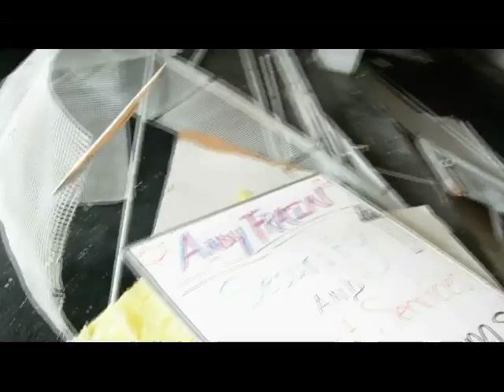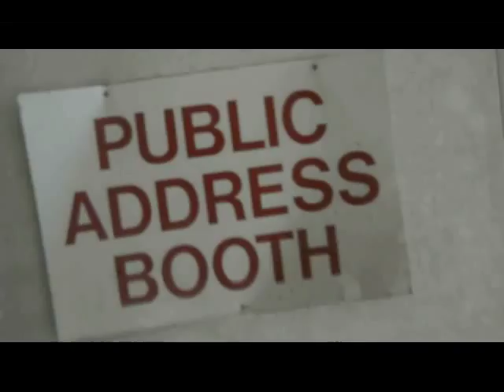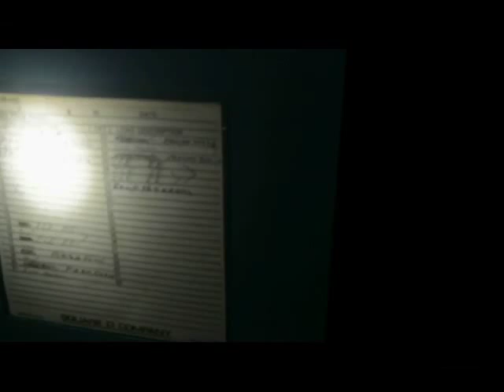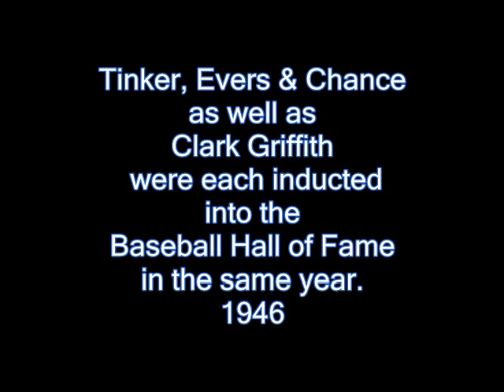Abandoned Tinker Field. Orlando, Fl. Martin Luther King speech. Minnesota Twins.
Exploring the century old historic ballpark. So much history here. Martin Luther King spoke from the pitcher's mound. This park was demolished shortly after this video.